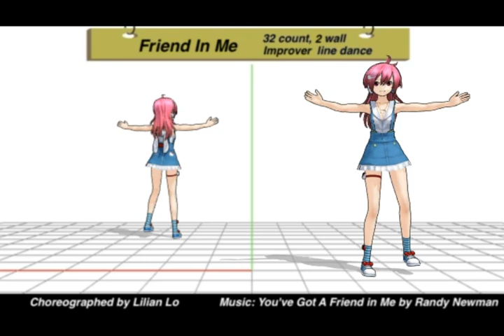Friend In Me - 32/2w Linedance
Friend In Me - 32 count, 2 wall, Improver
Choreographed by Lilian Lo